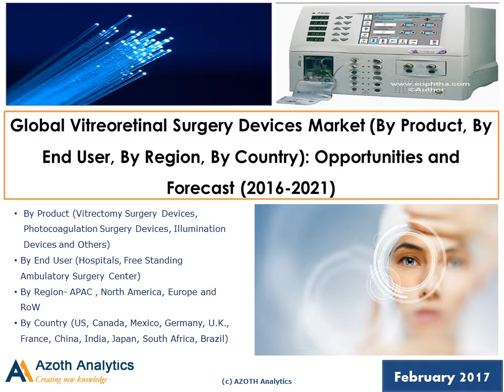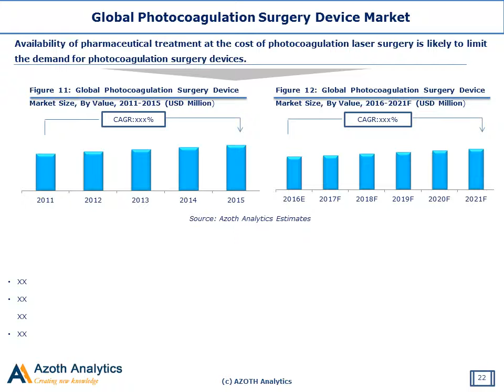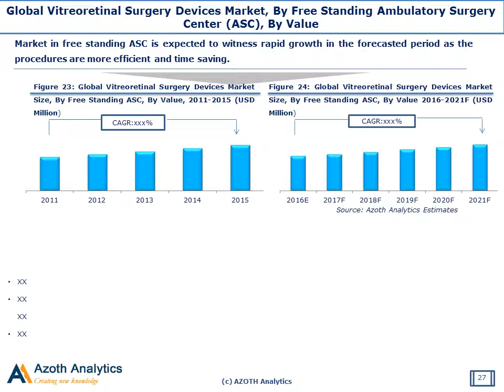Global Vireoretinal Surgery Device Market - Azoth Analytics Report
Global Vitreoretinal Surgery Devices Market (By Product, By End User, By Region, By Country): Opportunities and Forecast (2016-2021)